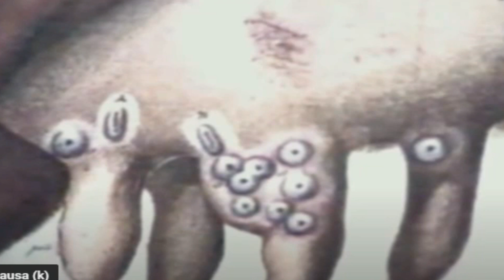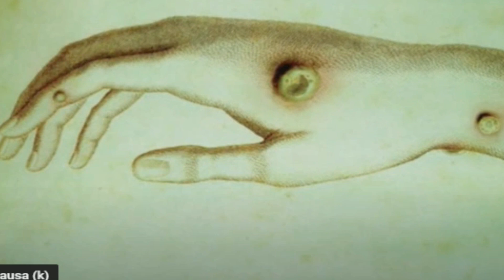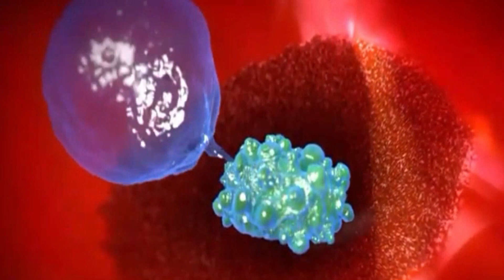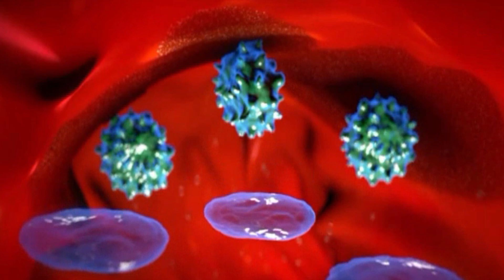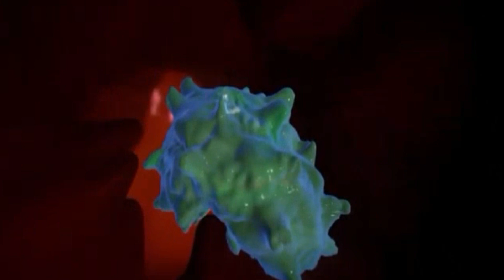Vacunas Coronavirus, ¿que es una Vacuna? primer vacuna.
Habla de manera comprensible sobre las vacunas y sus funciones.